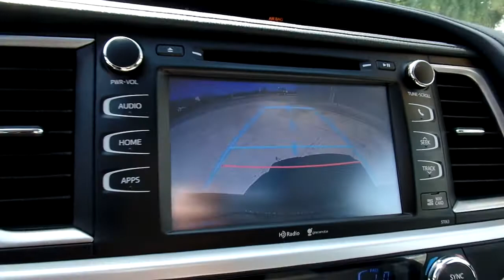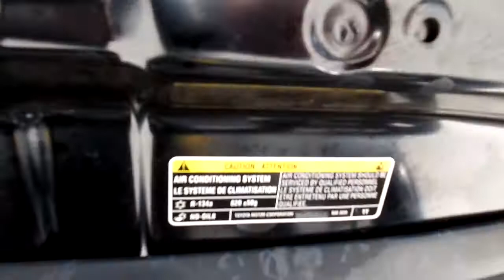TOYOTA HIGHLANDER XLE 2014 (JUSBER MUNOZ) (FOR SALE)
SOLO 15 MIL MILLAS SIS NAV, CAMARA REVERSA ,DVD,INT EN PIEL Y COMP ELECTRICA .